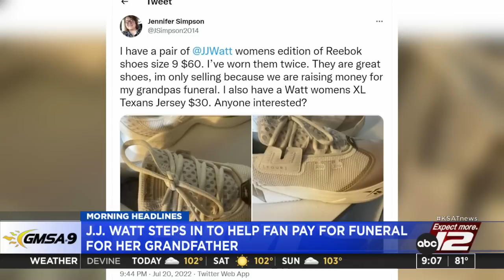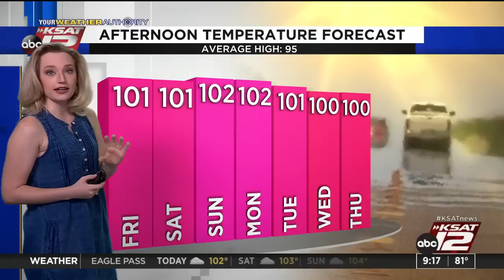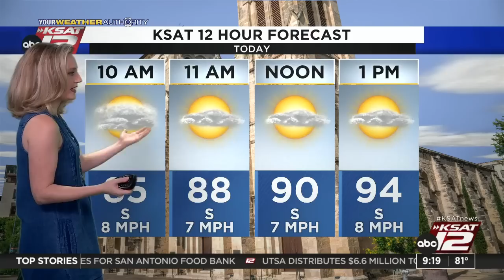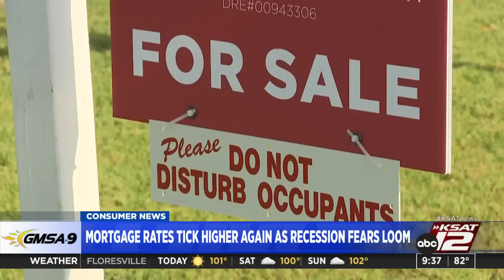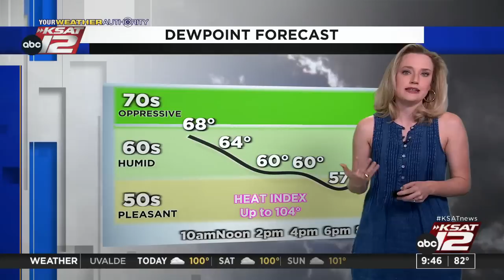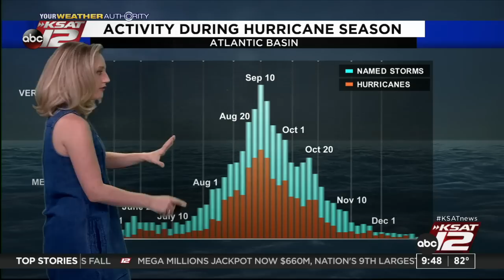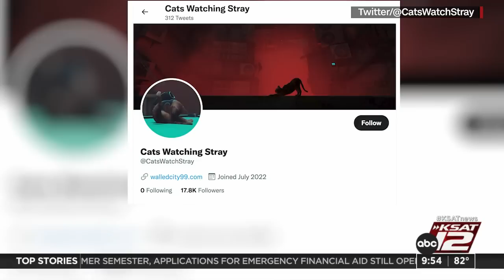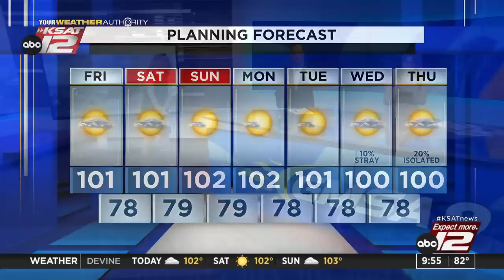GMSA at 9 a.m. : Jul 22, 2022